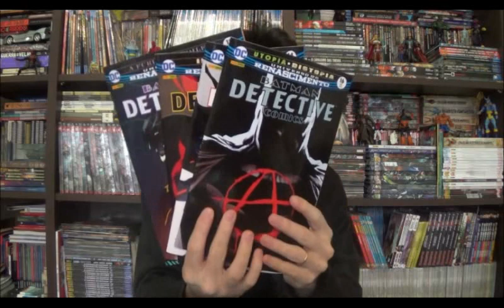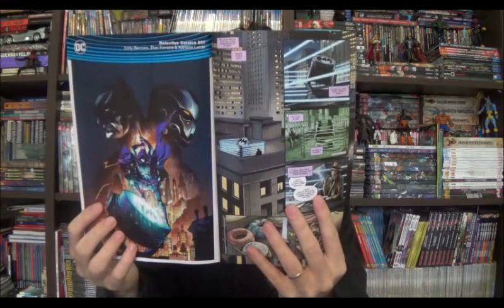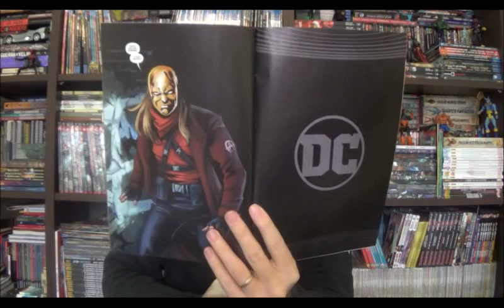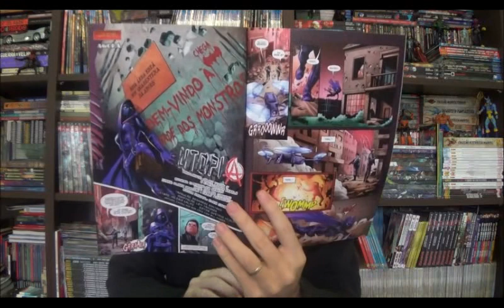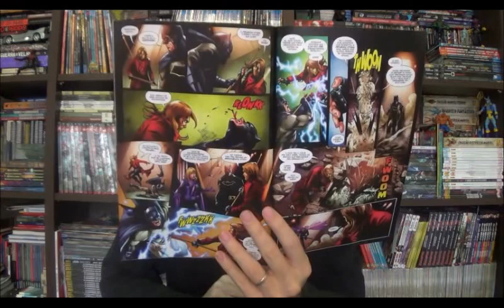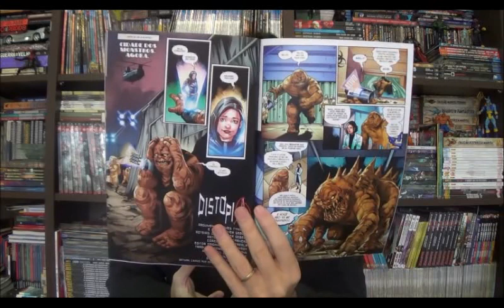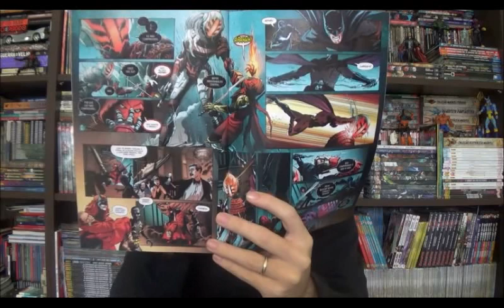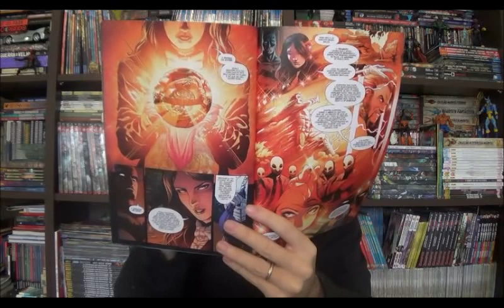Chapéu do Presto Especial - Detective Comics 13 a 16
Bem-vindos a mais um Chapéu do Presto espacial, no programa de hoje quero falar da Detective Comics 13 a 16. São edições que trouxeram mini arcos e histórias one shot, mas com um fio condutor no qual o grupo liderado pela Batwoman ainda precisava resolver, a morte do Tim Drake.

⚠ Link para compras na Amazon

Campinas - SP
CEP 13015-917